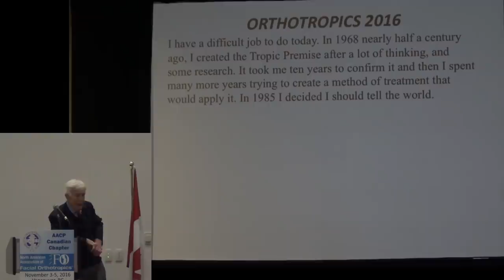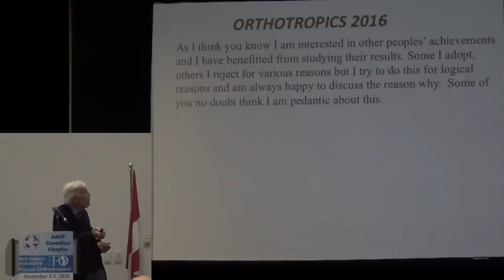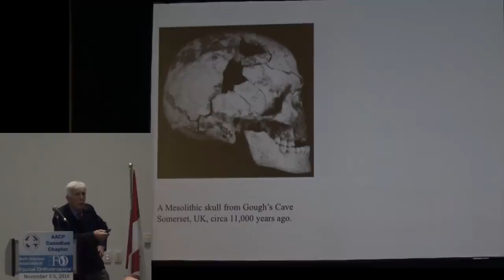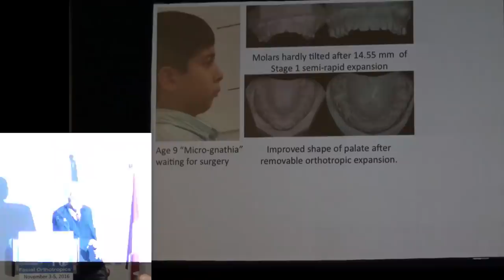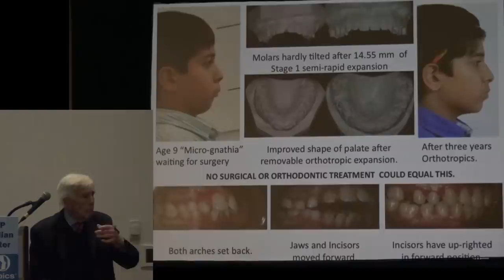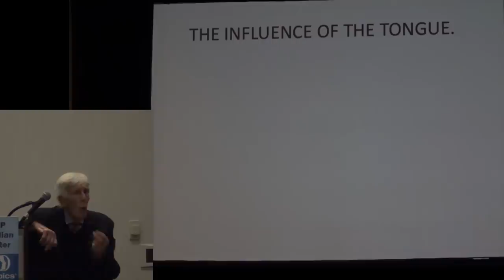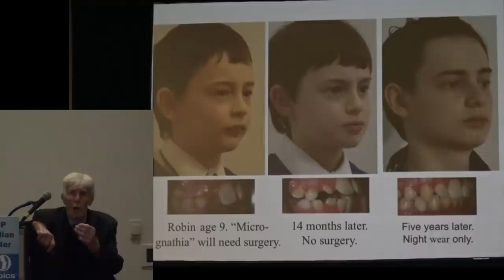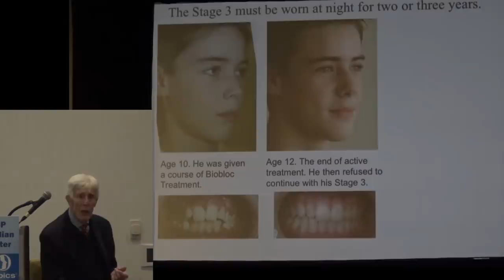How Best To Achieve Forward Facial Growth By Prof John Mew. Vancouver/November 2016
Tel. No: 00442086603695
Address: 16A Pampisford Road
Purley
Greater London
United Kingdom
CR8 2NE